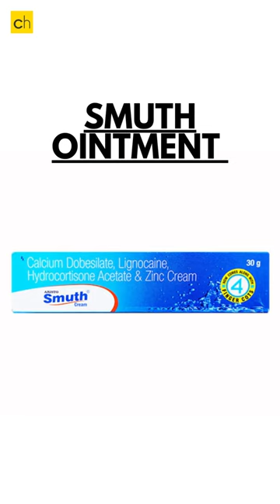Best Cream For Hemorrhoids - Credihealth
India's Number 1 Healthcare Company for Surgery or Treatment. Credihealth has the largest network of hospitals in the country. We help you find best doctors from top hospitals, book online appointment and compare surgery prices in Delhi, Mumbai, Kolkata, Chennai and other cities.